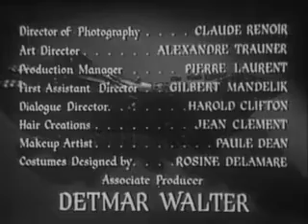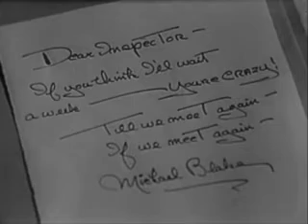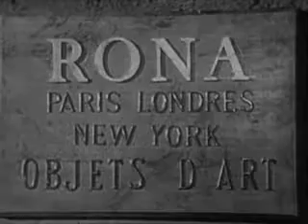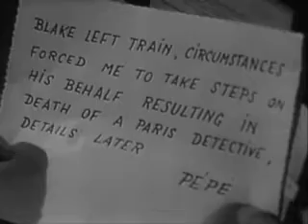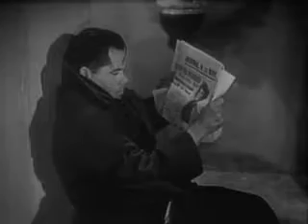The Green Glove (1952 Drama with Glenn Ford)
Michael Blake searches for a lost relic to make his fortune only to be chased by others who commit murder to get their hands on it.

Director: Rudolph Mate

Writer: Charles Bennett

Cast:

Glenn Ford as Michael Blake

Geraldine Brooks as Christine Kenneth

George Macready as Count Paul Rona

Cedric Hardwicke as Father Gordon